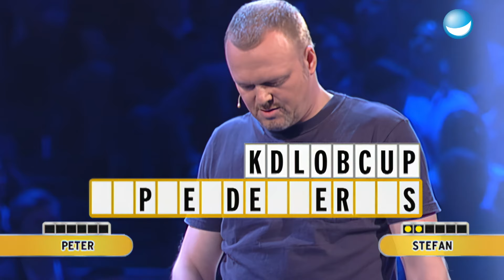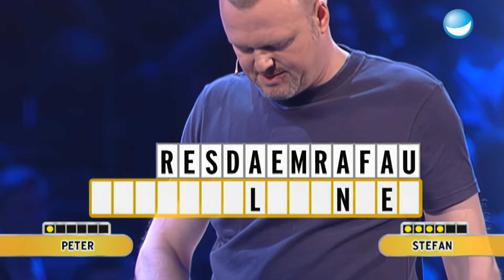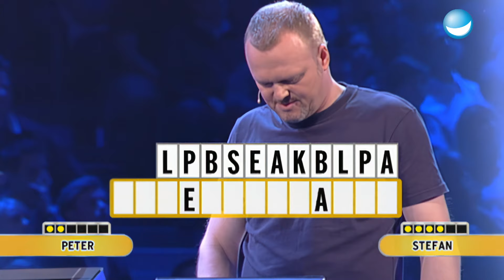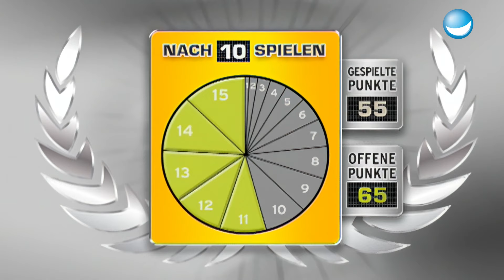Empörung im Studio | Raab vs. Peter | Spiel 10 Schlag den Raab #35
Heißes Eisen bei Schlag den Raab: Beim "Hufeisenwerfen" müssen die Gladiatoren mit einem Hufeisen möglichst nah an eine Stange werfen. - (P) Unterstützt durch Produktplatzierungen